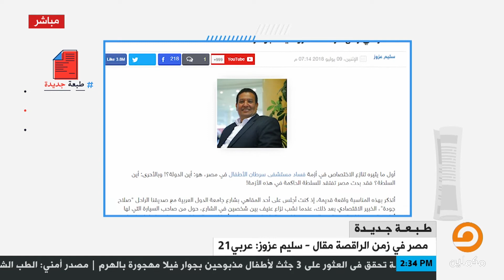مصر فى زمن الراقصة .. مقال للكاتب "سليم عزوز" يستعرضة محمد وريور فى